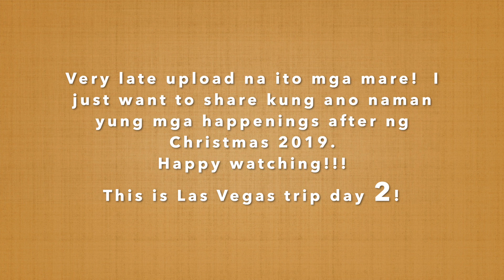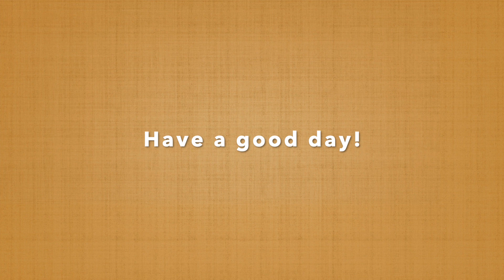Grabe ang snow papuntang Las Vegas! Day 2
This video is about las vegas trip day 2 vlog 44 | Buhay America